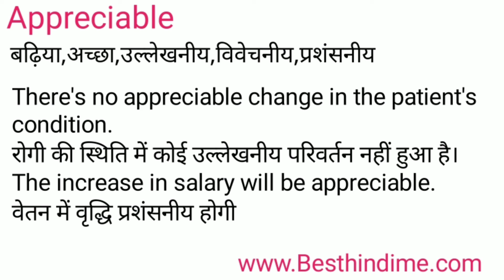Appreciable Meaning in Hindi/Appreciable का अर्थ या मतलब क्या होता है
Appreciable meaning in Hindi
Appreciable का अर्थ या मतलब क्या होता है
Appreciable ka Matlab kya Hota hai
Appreciable ka Hindi Meaning
Appreciable explained in detail.